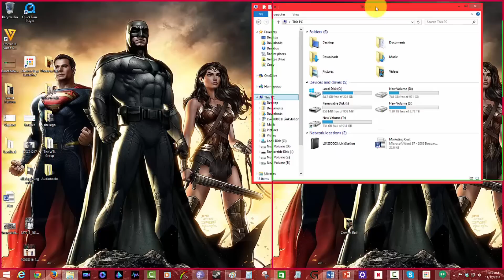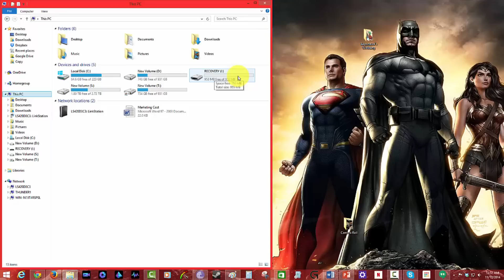How to create a Windows 8.1 USB Recovery Drive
Loot Crate 10% Code "booredatwork"